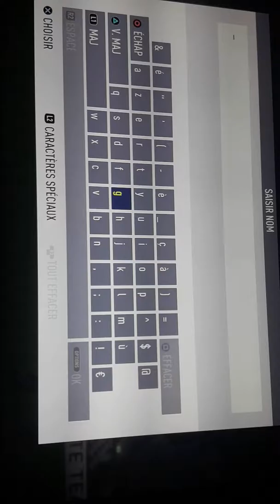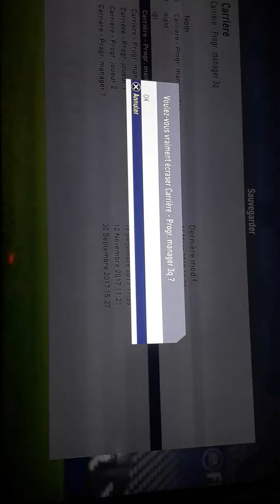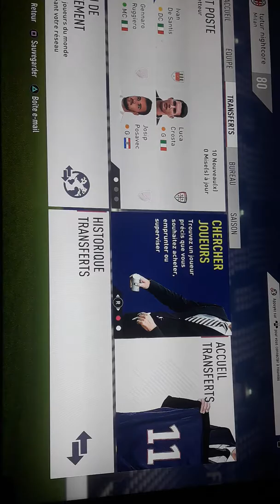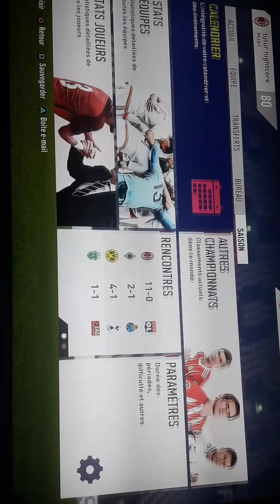Let's play n°1 sur FIFA 18